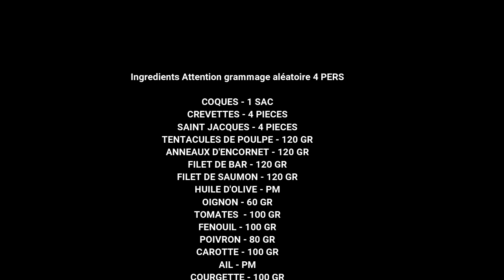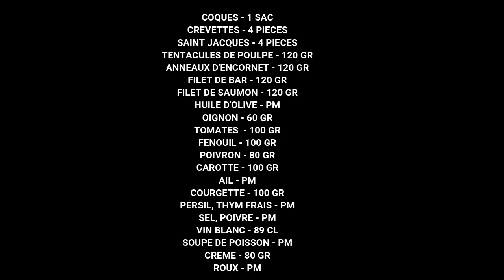MARMITE DE FRUITS DE MER AUX LEGUMES D'ETE